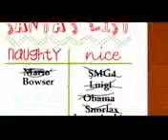Smg4 Christmas crazy's